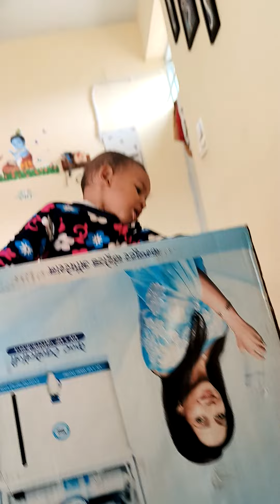Papa Bahr Niklo🏠